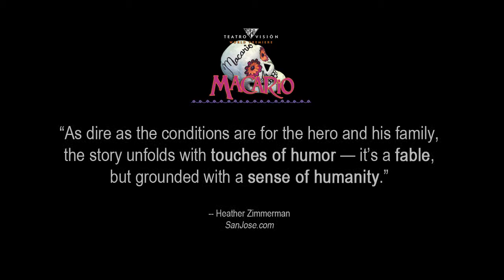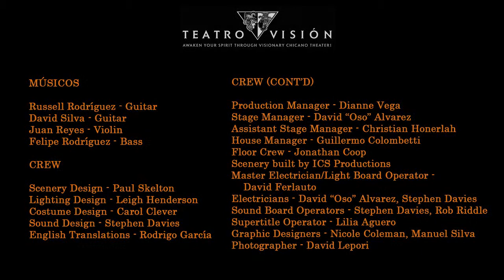Macario 3-Minute Work Sample